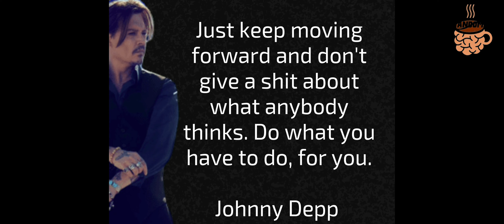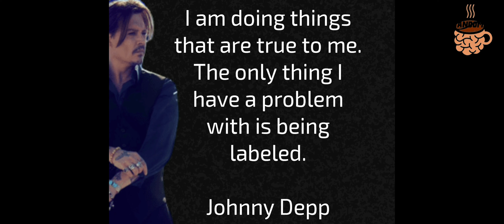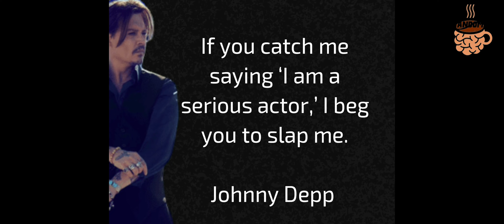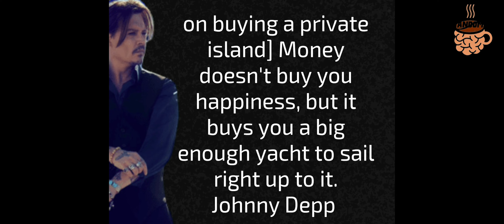Johnny Depp's quotes